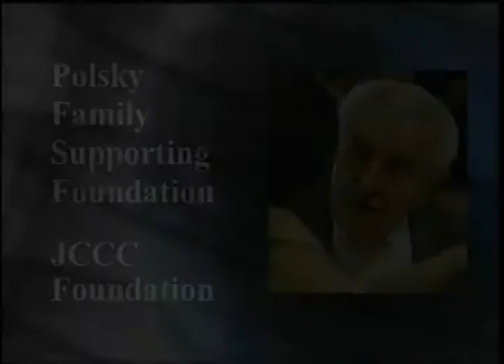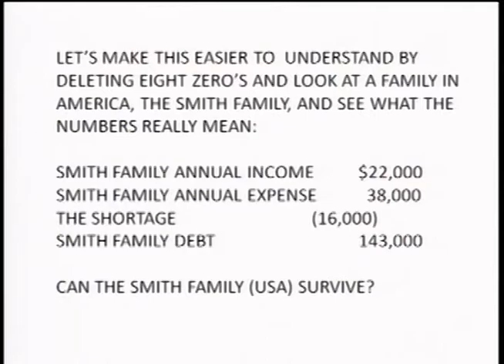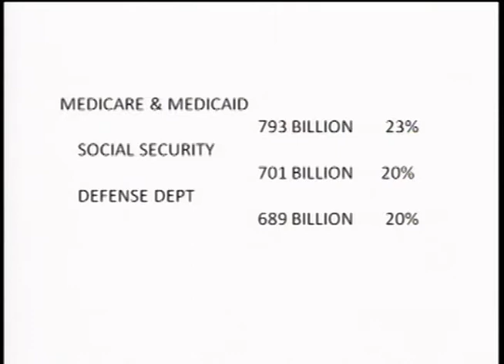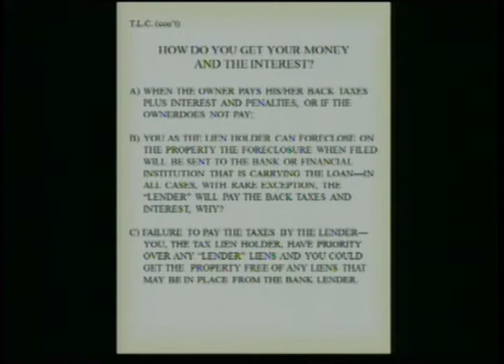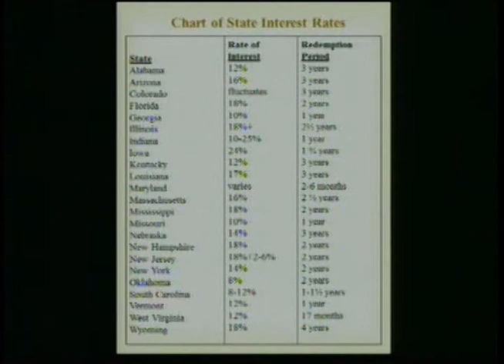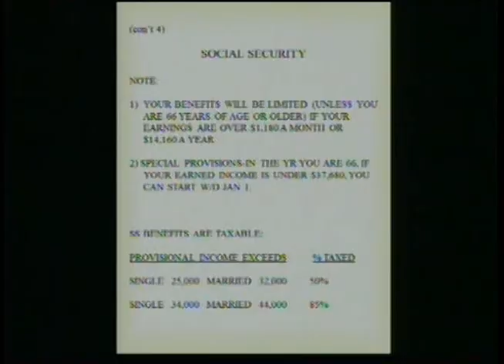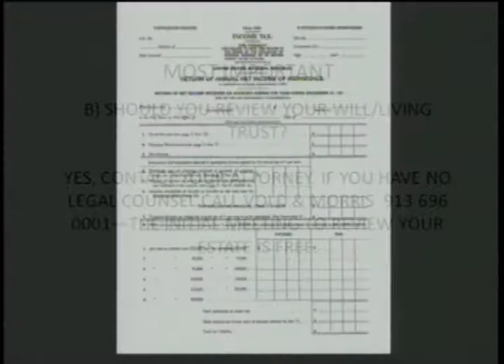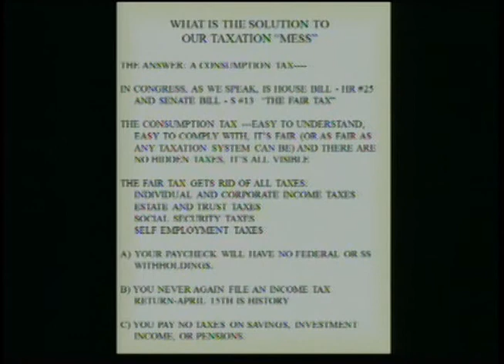Peter Newman - The Economy, Taxes and Your Money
The Economy - What you should do now to protect yourself and your assets.

·        Taxes - What the December 2010 tax bill means to you this year and next. Watch out for big tax law changes in 2013.

·        Senior Citizen Issues - Long-term care insurance and how to select the right care facility. Should you have a will or a living trust? Tax strategies for seniors.

·        Social Security - One of your best assets. Most seniors do not receive the maximum benefits they are entitled to and pay too much income tax on their social security benefits.

·        Tax Lien Certificates - Details on the simple, safe way to make 10% more on your money.